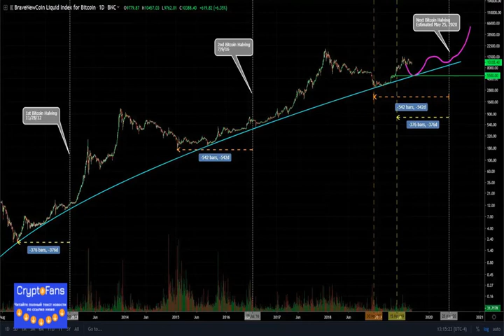Crypto Analyst Calls for Caution, Says Bitcoin Downside Now at $6,000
A popular crypto analyst says Bitcoin’s downside potential is shifting. After two months...